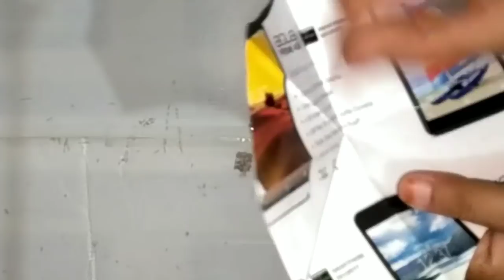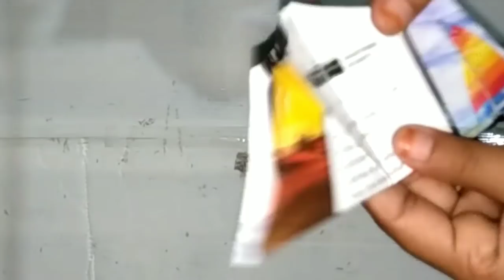laddu gopal flower shape summer dress from giliter sheet/balgopal/kanhaji/krishnaji/thakurji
Hello friends,

 Laddu gopal flower shape summer dress from giliter sheet/kanhaji/krishnaji/thakurji ki dress

Red colour ka base bnaya h,green or pink colour se leaf bnai h,